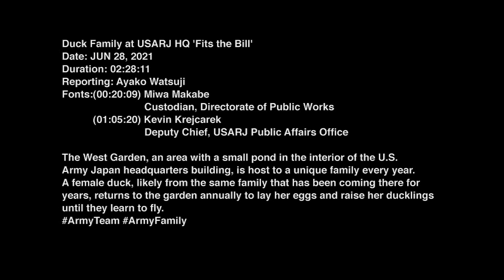Duck Family at USARJ HQ 'Fits the Bill'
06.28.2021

The West Garden, an area with a small pond in the interior of the U.S. Army Japan headquarters building, is host to a unique family every year.
A female duck, likely from the same family that has been coming there for years, returns to the garden annually to lay her eggs and raise her ducklings until they learn to fly.